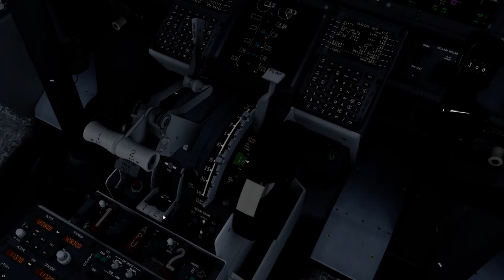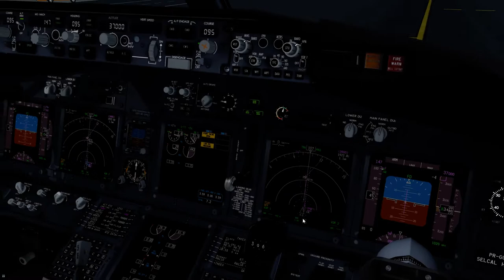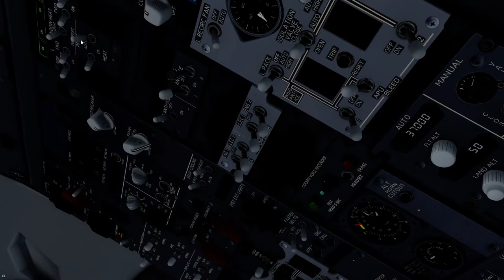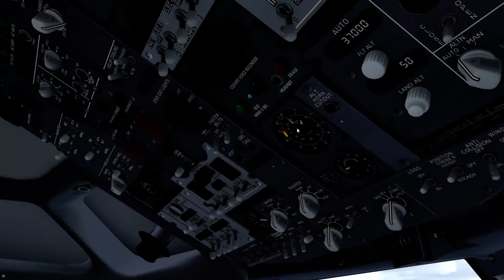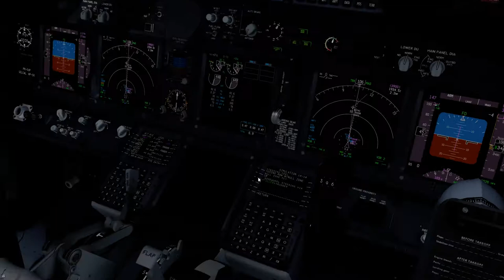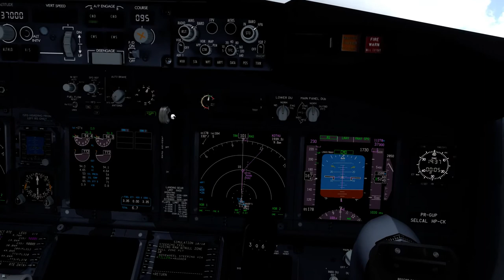P3D V4.5 - SBBR Takeoff